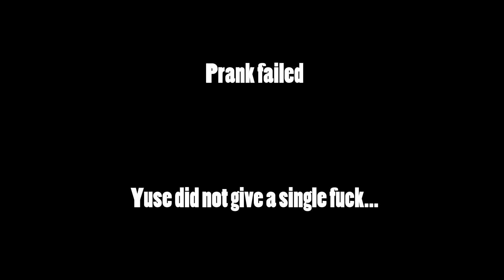Playing Messy Jenga with Yu$e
Hello Everyone,
This is the fifth episode of Art (artists revealing themselves) Yap. A talk show where I get Houston artists and create art with them while talking about art. We are open to all art types! (painting,sculpting,music,dance,sports,etc)

If you are a Houston artist and is interested in being apart of the show Please email . Provide your Name,Date(s) & time(s) you are available, and a link for us to view your artwork.

Link to other Socials

Credits
Audio mixer/ Byron
Camera Op/ Destino
AD/ Joshuap
editor/Italy